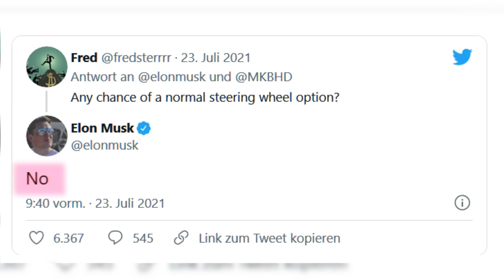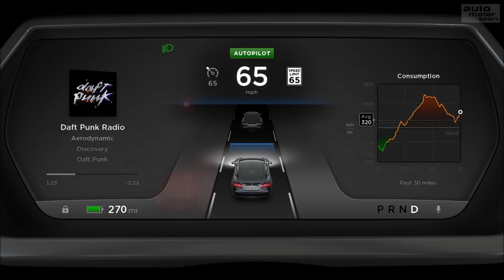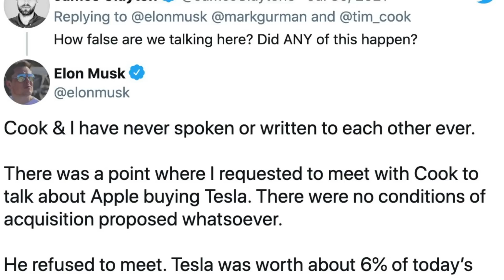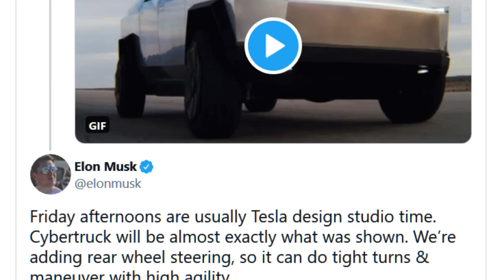Tesla: Was plant Elon Musk als nächstes? 7 spannende News zum E-Auto-Pionier | auto motor sport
Bei Tesla ist immer was los: Egal ob Cybertruck, Semi oder das Facelift von Model S und X. Langweilig wird es rund um CEO Elon Musk niemals. Wir haben sieben spannende News rund um das kalifornische Unternehmen für euch.

Unterstützung beim Video haben wir bekommen durch The Wolfpack Berlin.

Zu empfangen über folgende Pay TV-Plattformen:

  M7
  Suisse Digital
  Swisscom
  Deutsche Telekom
  Zattoo
  A1
  1&1
  Waipu.tv
  Pyur
  Magenta